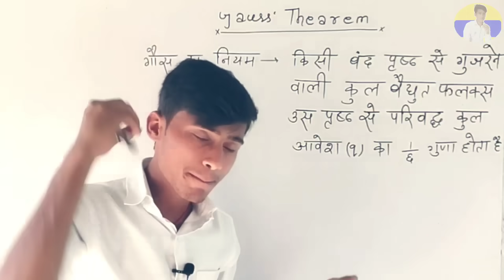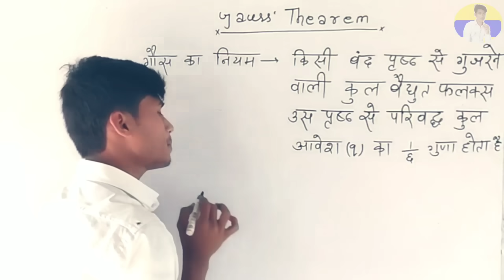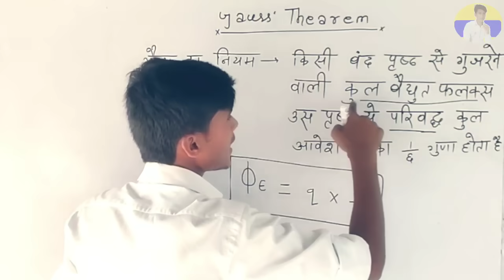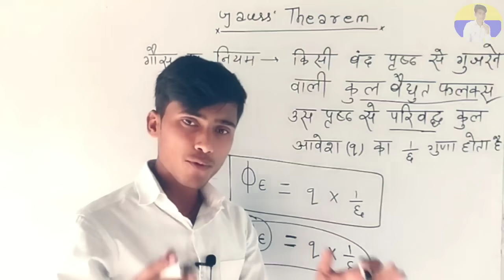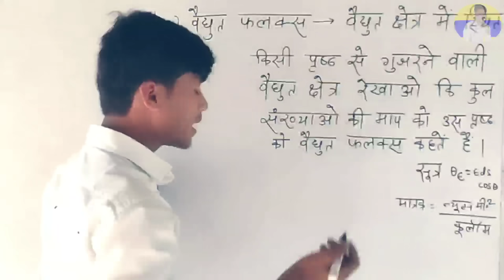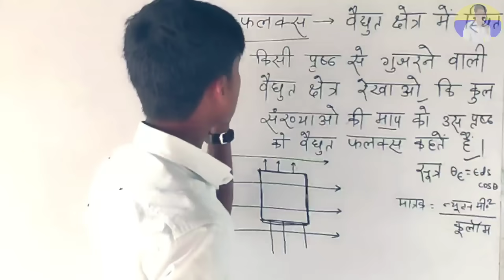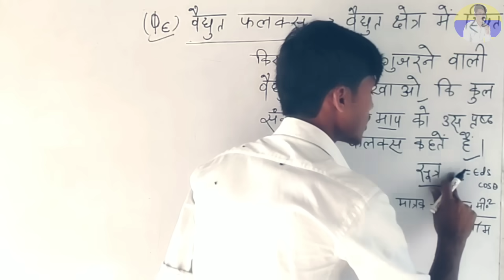गौस का प्रमेय,gaus ka niyam,Gauss Theorem in Hindi class 12th, goss pramey by pankaj sir,जानो जल्दी,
गौस का प्रमेय,gaus ka niyam,Gauss Theorem in Hindi class 12th, by pankaj sir, जल्दी से जान लीजिए

About video
aaj ki is video me Maine bataya hai
1.gaus pramey
2. गॉस का नियम
3.goss pramey class 12th
4.goss pramey class 12 physics,
5.goss pramey ka niyam
6.गॉस प्रमेय का नियम,
7.gauss theorem full chapter,
8.gauss law full lecture
9.gauss theorem in hindi class 12,
10.Gaus ka Niyam,
11.gas Premi
in sabhi ke bare me bataya hai